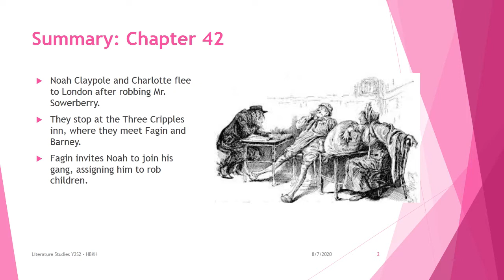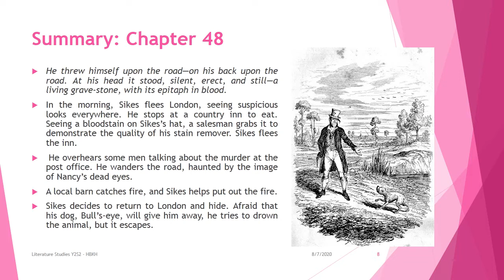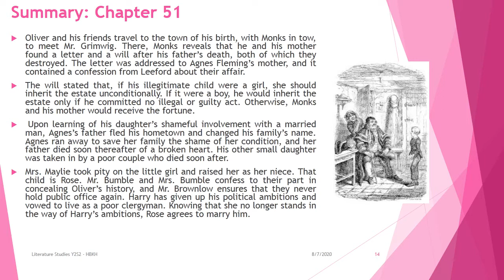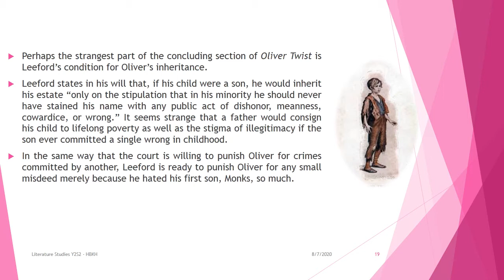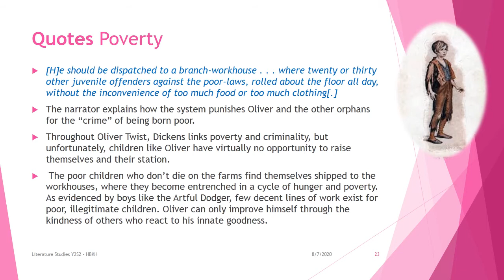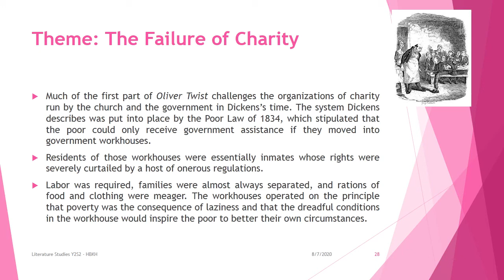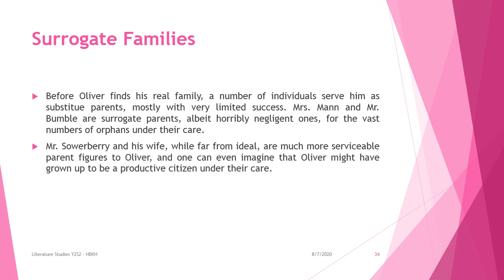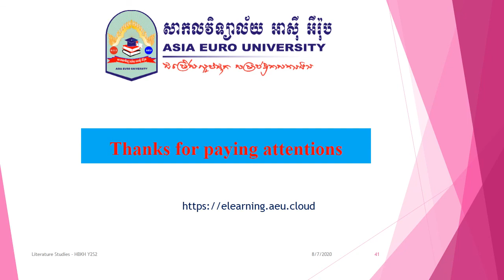Week3 Lecture, Oliver Twist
Although Fagin claims to be in partnership with his associates, protecting them in exchange for their loyalty, in the end, he manipulates them so that his own self-interest is better served. He watches the people around him with special care and translates his knowledge about them into power. A prime example of this strategy is his hope to use Nancy’s possible lover to control her through blackmail.
Even worse, he reveals Nancy’s betrayal of the band’s code of silence to Sikes in the worst, most treacherous light possible. He describes her actions in such a way as to inspire Sikes’s murderous rage.